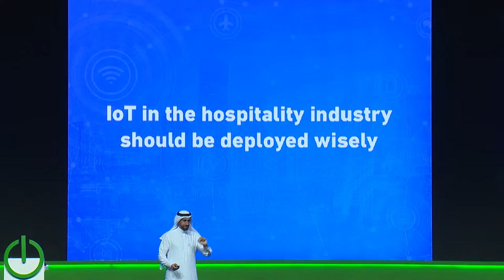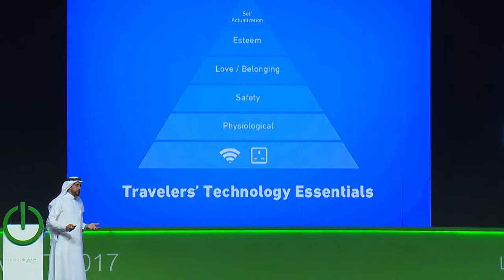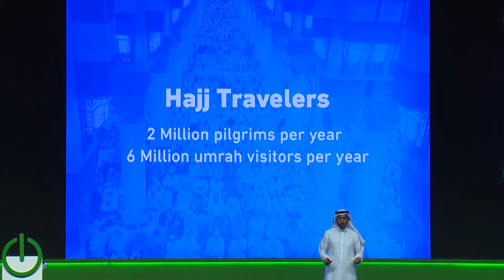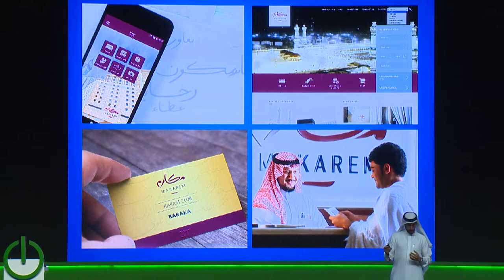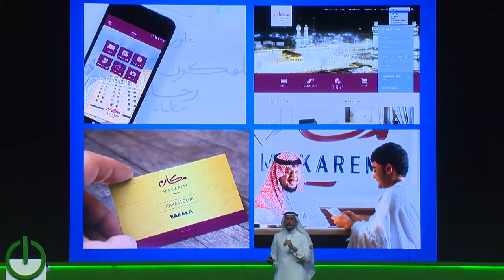Dur Hospitality's CEO speaks about IoT in Schneider’s “Innovation Summit”.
Dr. Badr Al Badr, CEO Dur Hospitality company, speaks about the right use of Internet of things (IoT), in the hotel sector during Schneider’s "Innovation Summit".  Al Badr explained that technology should be reasonably used in the fulfillment of guests’ needs, not excessively or randomly, as the latest reports indicate guests still prefer old fashion hospitality services in many areas.
He also referred to Makarem hotels, the award-winning Saudi hotels, as the perfect example of tailoring hotel services to fit the guest’s expectations and using technology to add value to their journey in the areas they appreciate the most. Makarem’s mobile app that guides pilgrims through Hajj and Umrah trip is the perfect example of utilizing technology that best serves the client. Additionally, he highlighted the role of Dur hospitality in pioneering the concept of smart technologies and systems in the residential sector in Saudi Arabia through “Darraq” the smart residential compounds located in the Diplomatic Quarter.